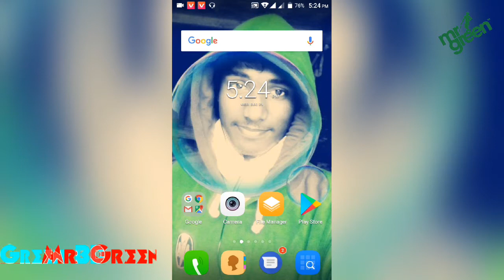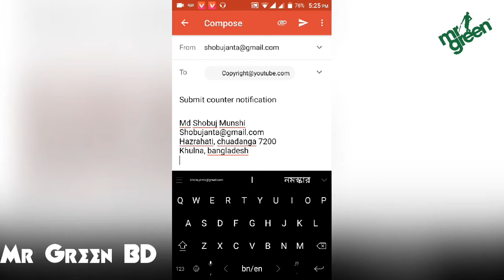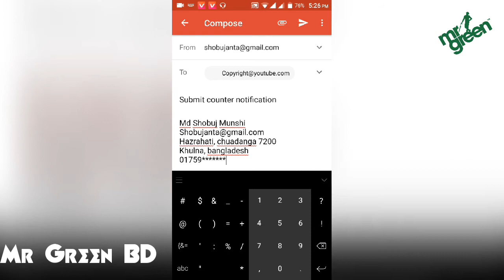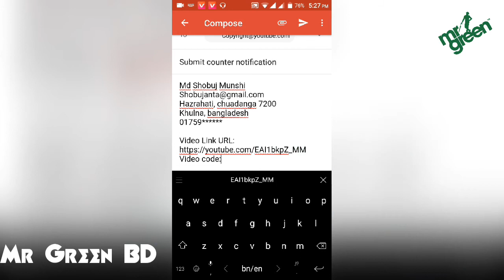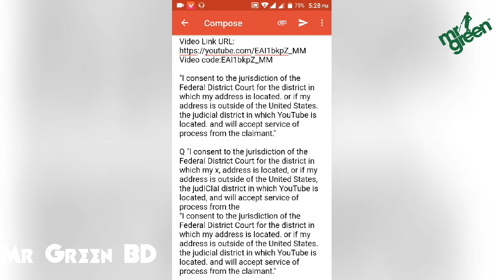One Day to Remove Your Copyright Claim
If you upload a video that contains copyright-protected material, you could end up with a Content ID claim. Companies that own music, movies, TV shows, video games, or other copyright-protected material issue these claims.

Content owners can set Content ID to block material from YouTube when a claim is made. They can also allow the video to remain live on YouTube with ads. In those cases, the advertising revenue goes to the copyright owners of the claimed content.

If you get a Content ID claim, there are a few different actions you can take, depending on the situation:

Do nothing: If you agree with the claim, you can leave it. You can always change your mind later.
Trim out content: If you get a claim, you can trim out the claimed content from your video. Learn more about trimming out content.
Remove the music: If the music in your video is claimed, you may be able to remove it from your video in YouTube Studio. Learn more about removing music.
Share revenue: If you’re a member of our YouTube Partner Program, you may be able to share revenue with the music's rights owner(s). Learn more about sharing revenue.
Dispute the claim: If you think a mistake was made, or you have the rights to the claimed content in your video, you can dispute the claim.

Any kind of information you need